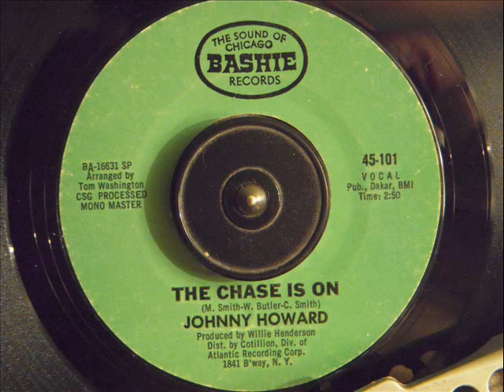JOHNNY HOWARD - THE CHASE IS ON